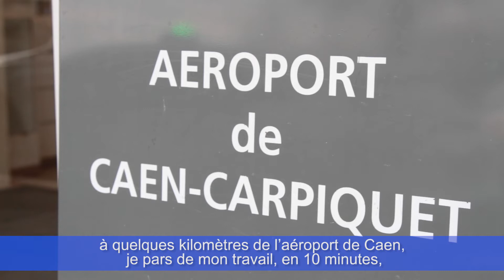Aéroport de Caen-Carpiquet - CCI Caen Normandie.